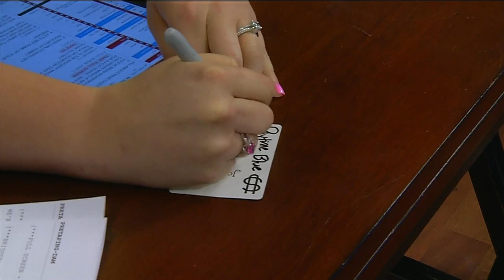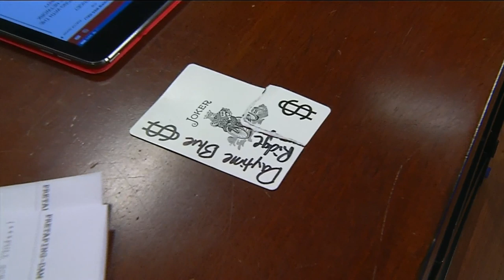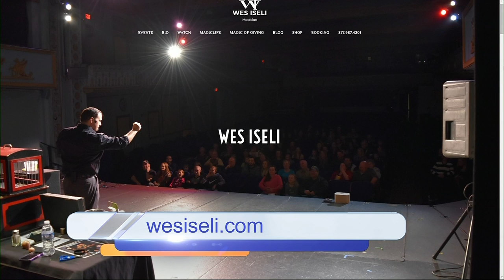Wes Iseli's Magic of Giving Project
Wes Iseli is a musician and illusionist. He founded the Magic of Giving Project, where he uses his talents to encourage others to give back and raise money for the Children's Miracle Network.